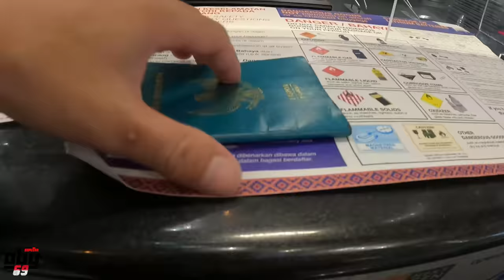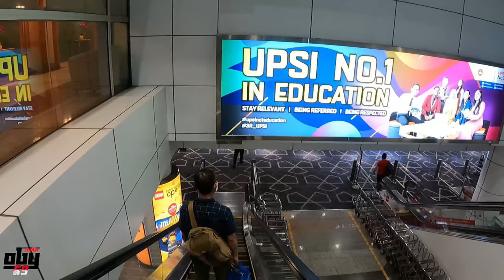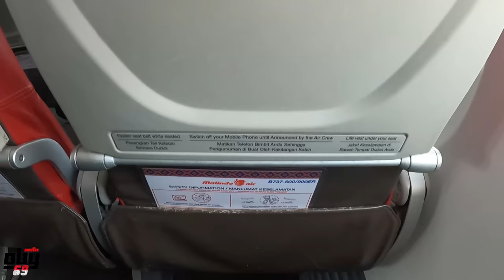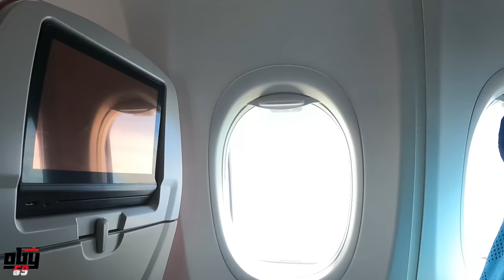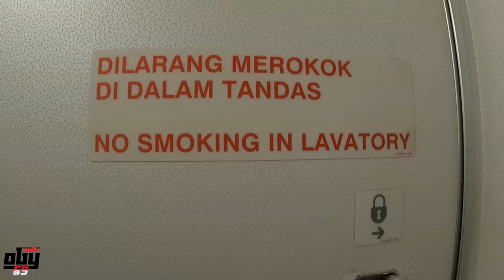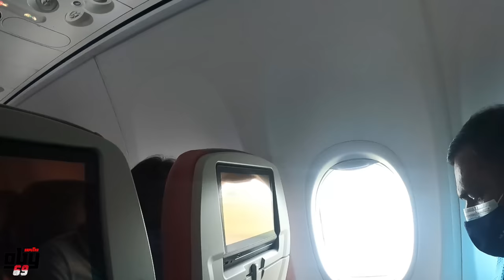NAIK PESAWAT MALINDO AIR DARI KLIA1 KE KUCING SERAWAK MALAYSIA TIMUR SERASA NAIK LION AIR INDONESIA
INI ADALAH PENGELAMA HIDUP SAYA YG SUKA JALAN2  WALPUN SAYA ORANG MISKIN TAPI SAYA SUKA JALAN JADI APE AEP BENDE JOM OTA SERAWAK

INI ADALAH PERJALANAN HIDUP SAYA,
JADI APE AEP BENDE JOM LIAT KOTA2 DI INDONESIA DAN MALAYSIA INI,,,